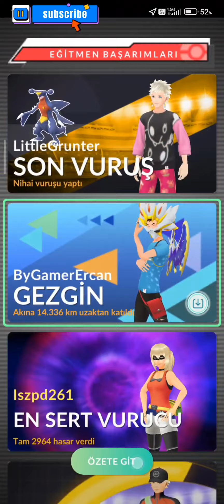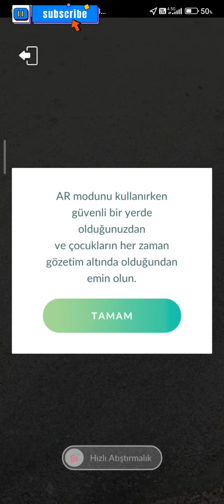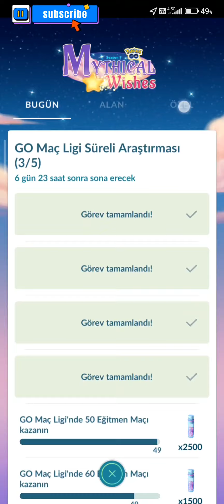POKEMON GO:Rayquaza!! Akın (Raid) Beklenen O Pokemon Sonunda Geldi!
TRAINER CODE

Ekleyin Birlikte OynayalimRayquaza